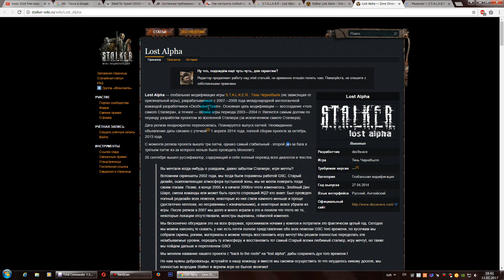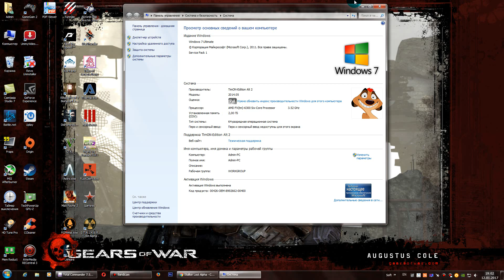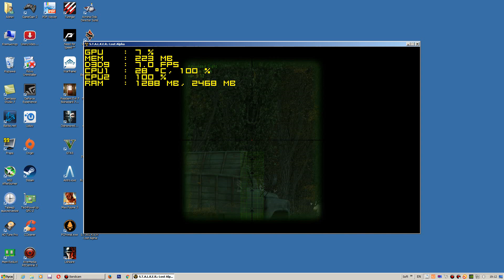Тест S.T.A.L.K.E.R - Lost Alpha запуск на супер слабом ПК (2 ядра, 2 ОЗУ, GeForce GT 630 1 Гб)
ПК для этого видео:
Монитор: Philips 241E (24" 1920x1080)
Операт. память: 2 ГБ (файл подкачки 10000 мб)
Видеокарта: GeForce GT 630 1 Гб DDR3/128 bit
SSD: Micron C400 256 ГБ
HDD: ST3500418AS